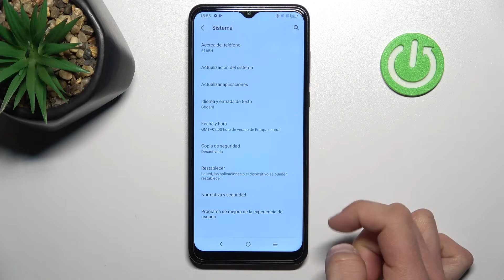Cómo restaurar preferencias de aplicaciones en TCL 30 SE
En este video te queremos presentar cómo restablecer ajustes de aplicaciones en tu TCL 30 SE. Sigue las instrucciones del video para saber cómo restaurar ajustes de apps en tu celular TCL 30 SE en unos pocos pasos.

¿Cómo restaurar preferencias de aplicaciones en TCL 30 SE? ¿Cómo restaurar la configuración predeterminada de aplicaciones en TCL 30 SE? ¿Cómo resetear aplicaciones en TCL 30 SE? ¿Cómo formatear aplicaciones en TCL 30 SE?